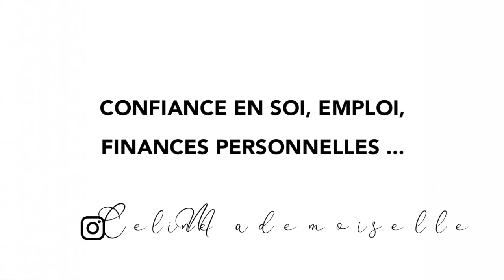Regardez cette vidéo pour ne pas tomber dans les dettes.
Nos amitiés peuvent nous rendre dépensiers ou économes.
Nos amis influencent directement ou indirectement notre tendance à épargner.
Dans cette vidéo, je vous explique comment j'ai épargné 600 euros avec un salaire mensuel de 205 euros, en 6 mois à grâce à mon amie.
C'était en 2005 et j'étais fille au pair.

*** Mon leïtmotiv : “Réussir c’est aussi aider les autres à réussir”

A PROPOS DE MOI :
J’ai 38 ans. Je viens du Cameroun et je vis à Bruxelles. Je suis mariée et je suis maman d'Anne-Charlotte.
J’ai un Master en Sciences Commerciales, une licence en publicité et un DUT en marketing.
Sur le plan professionnel, je cumule à ce jour 12 ans d’expériences professionnelles dans 5 entreprises en Belgique.
A travers mes vidéos, j’espère vous édifier, vous motiver à avoir confiance en vous et en l’avenir. J’espère vous inciter à vous poser les bonnes questions et à prendre les bonnes décisions. C'est la raison pour laquelle j'évoquerai des thèmes liés à l'estime de soi, l'emploi et aux finances personnelles.